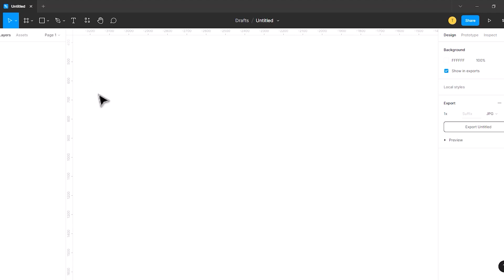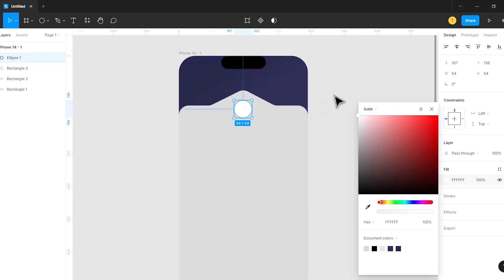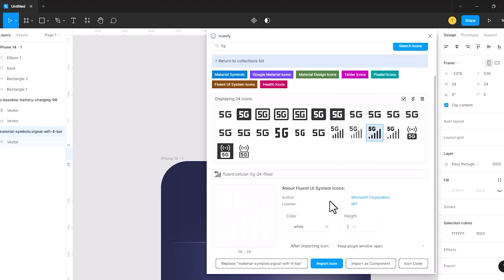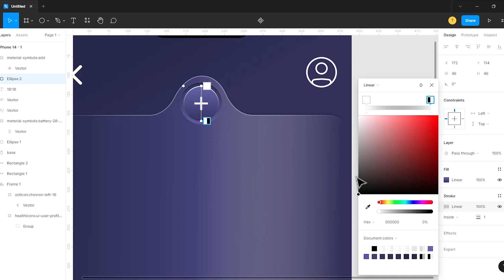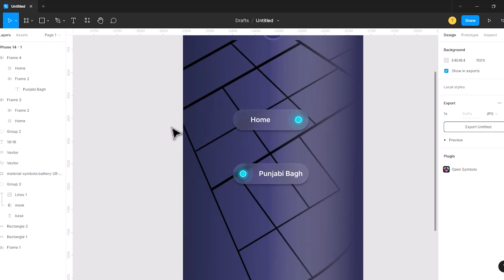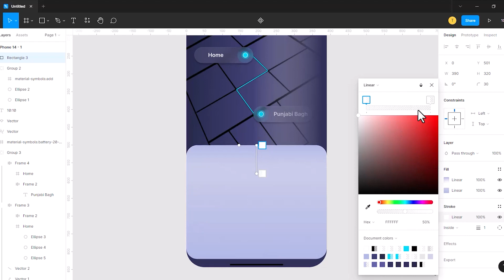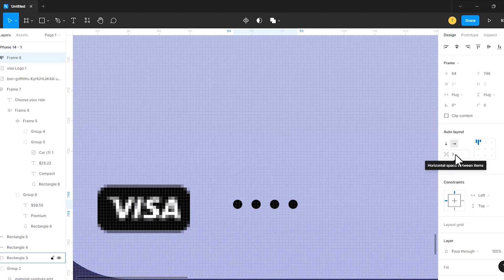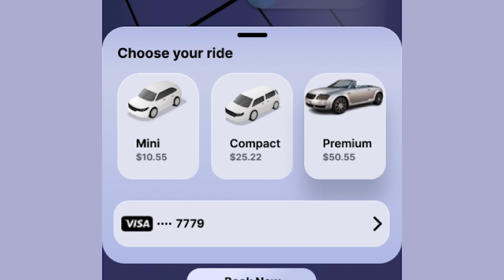Create amazing UI design for Cab Booking App with me | One-to-one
Hello everyone,
My name is Takshan Kanwar and in today's video I've Designed a Cab booking UI design. This design took about a week to finish. If you need the fig file than you can directly message me through Instagram. The things you'll learn after watching full video are -:
1) The color combinations
2) Typography style
3) Use of icons
4) To create map using figma
5) Placement of structure (wireframe)
6) Presentation

So guys this is the end of our video and we will come up with another video next week stay tune by pressing the bell icon